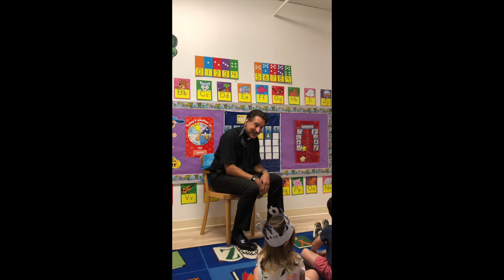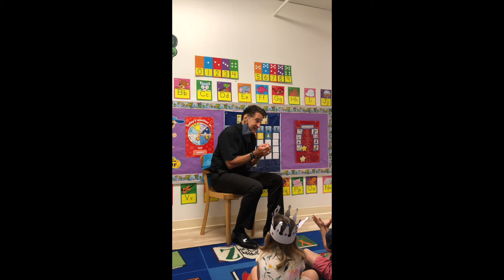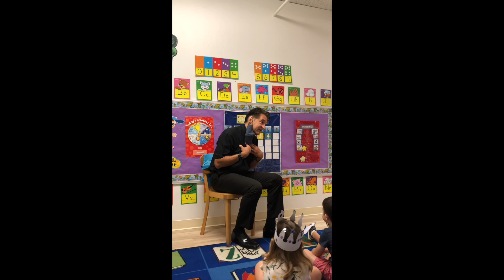Sept 8 Children's Message